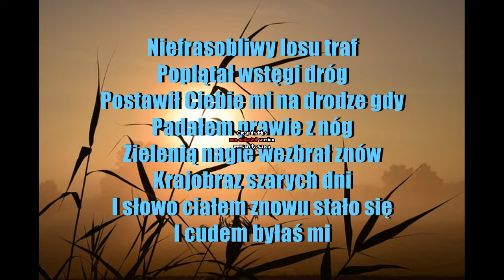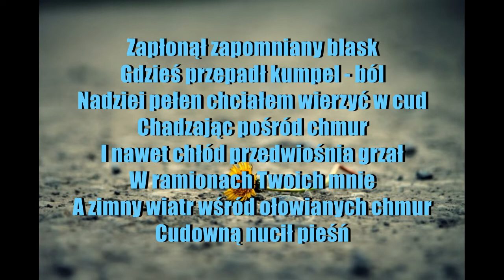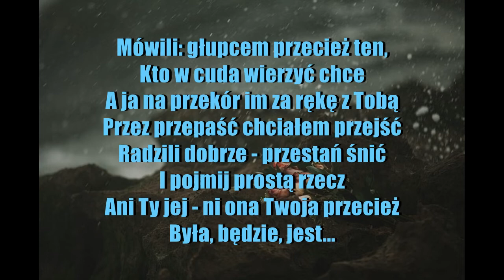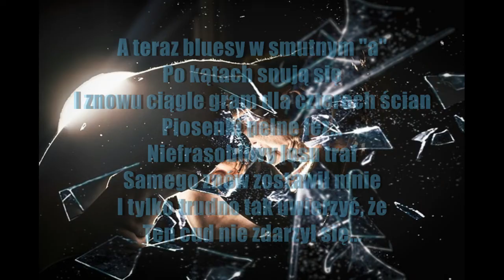Blues w smutnym "a" (Cudem byłaś mi)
Tekst, muzyka, nagranie i video - właściciel kanału. Utwór nagrany na gitarze Defil w warunkach skrajnie domowych :)